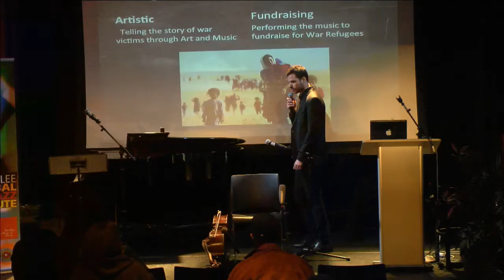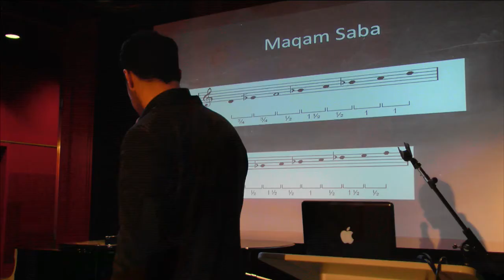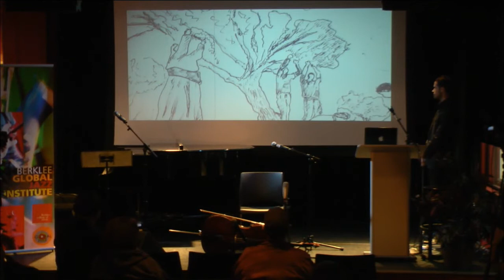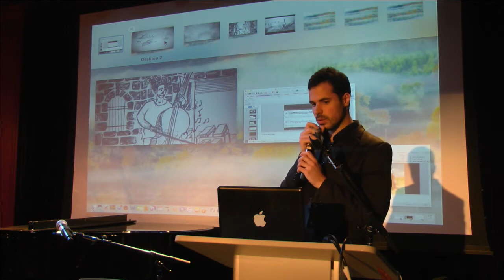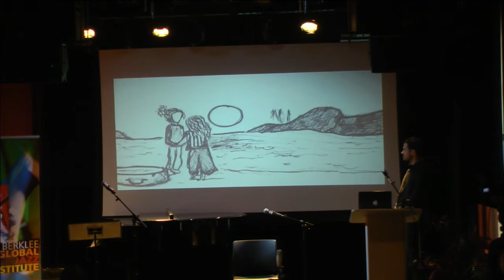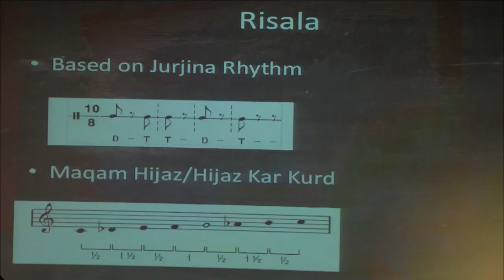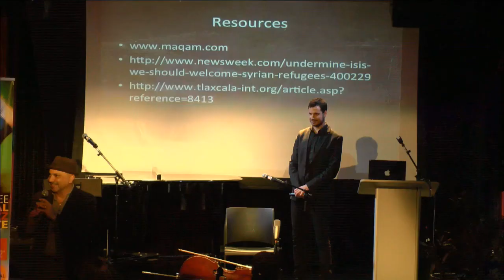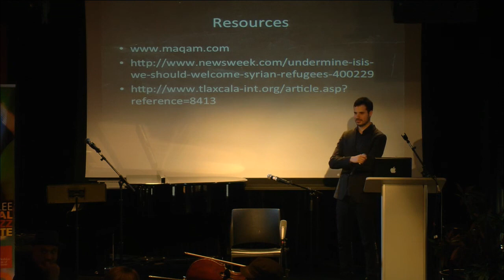Naseem Alatrash, "Bright Colors on a Dark Canvas"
2017 Master's Culminating Experience Presentations, Boston.

"Bright Colors on a Dark Canvas" by Naseem Alatrash, Cello